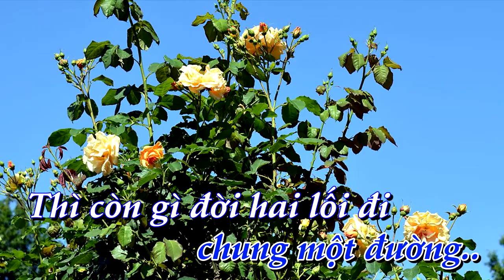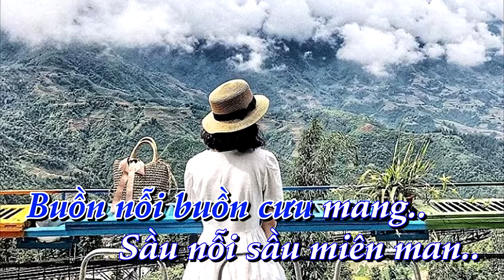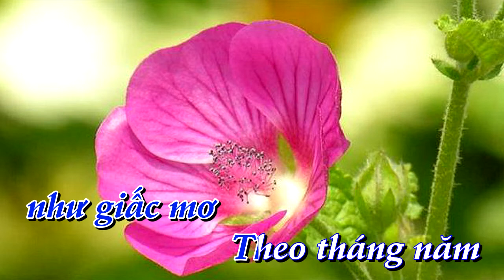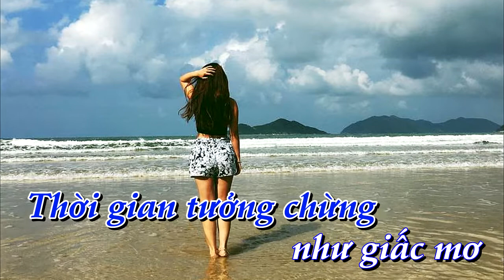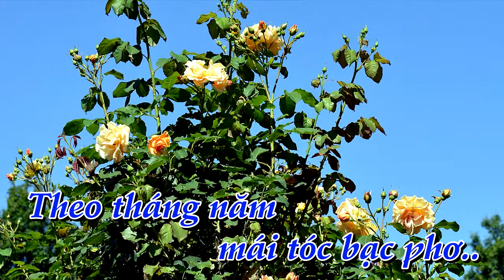[KARAOKE] Lý con sáo _ tone Nữ [Bình Quân Anh]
✔ Karaoke:   Lý con sáo       ✔ Tác Giả:  Vinh Sử
✔  Lời bài hát    Lý con sáo
Ơ.. nếu như chẳng
phải duyên nợ mai sau..
Đừng để sầu cho nhau..
mà cả đời thương đau
Gây khó khăn
cũng không ngăn được
Tình ta đã không
chung một đường..
Thì còn gì đời hai lối đi
Khi lỡ duyên
tiếc thương làm chi
Từng đêm buồn
tình ta lẻ loi
Ai nhẫn tâm
bỏ ai người ơi..

Duyên trái ngang,
cứ mãi bên lòng than van
Buồn nỗi buồn cưu mang
Sầu nỗi sầu miên man
Ai đã tham phú ai phụ bần
Để đây nỗi ưu tư một mình..
Chiều chiều buồn
nhìn con sáo bay
Nghe xót xa sáo bay về đâu
Thời gian tưởng chừng
như giấc mơ
Theo tháng năm
mái tóc bạc phơ..

Duyên trái ngang,
Chiều chiều buồn